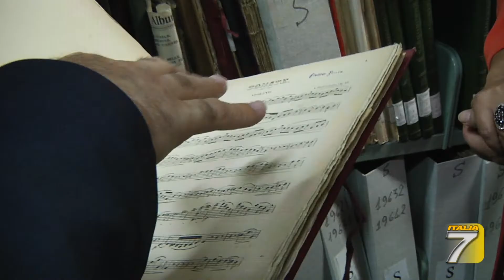Nasce il Politecnico delle Arti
Nasce il Politecnico delle Arti, a Firenze un polo di eccellenza che unira' Accademia di Belle Arti, Conservatorio L. Cherubini e ISIA con il contributo di CRF